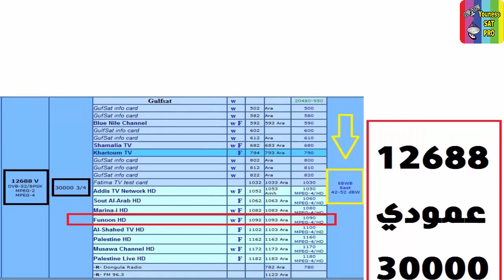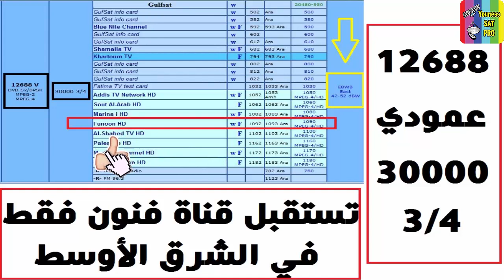تردد قناة فنون Funoon TV على النايل سات 2020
تردد قناة فنون على النايل سات 2020 تردد خاص بالمشرق العربي

تردد قناة فنون

تردد قناة فنون الجديد 2020

تردد قناة فنون 2020 عربسات

تردد قناة فنون عربسات 2018

تردد قناة فنون HD

تردد قناة فنون الجديد 2020 HD

تردد قناة فنون بلس نايل سات 2019

تردد قناة فنون على عرب سات 2019

تردد قناة فنون HD نايل سات 2020